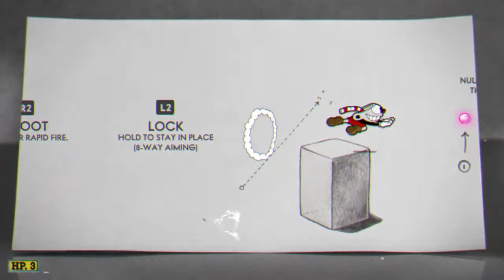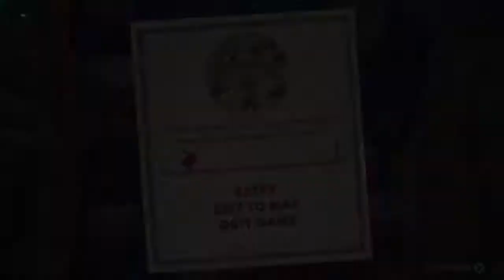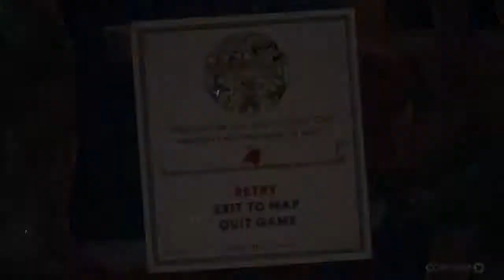Cuphead normal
Kachvam prez den